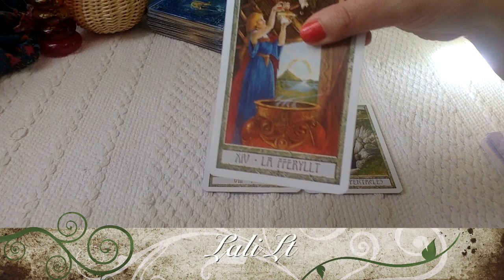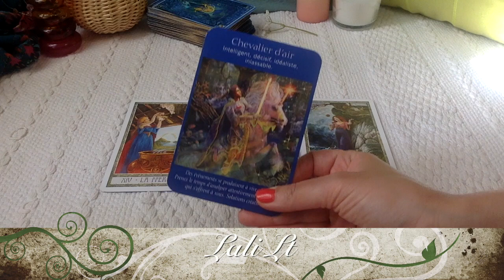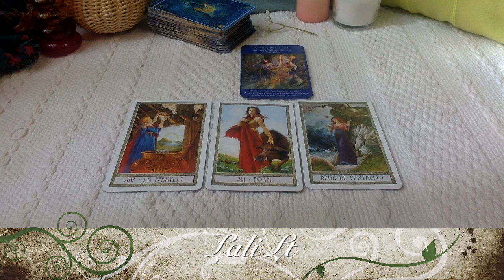Bélier-Lion-Sagittaire Tirage Energétique Semaine 12 au 18 September 2016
N'hésitez pas à me suivre également sur ma page Facebook !!

Consultez votre taroscope  énergétique de la semaine du 12 au 18 septembre 2016  grâce au tarot des Druides et au tarot des Anges.
 Il s'agit d'une tendance générale sur les énergies de la semaine et non un tirage personnalisé ou une prédiction , vous pouvez également visionner le taroscope de votre ascendant.
Merci à vous tous, très bonne écoute et belle semaine !!